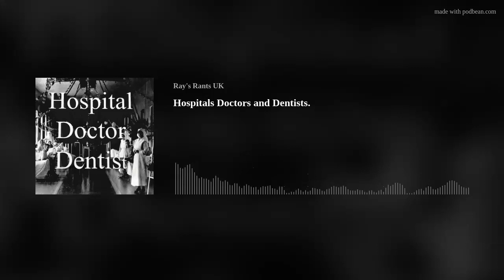Podcast - Hospitals Doctors Nurses Dentists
Ray's Rants Podcast - What were hospitals like in the 50s and 60s? How have things changed at the doctor’s surgery or in the dentist chair? I have first hand experience of a men’s surgical ward in the early 1960s. Join me as I recall my visits to the dentist and the doctor.